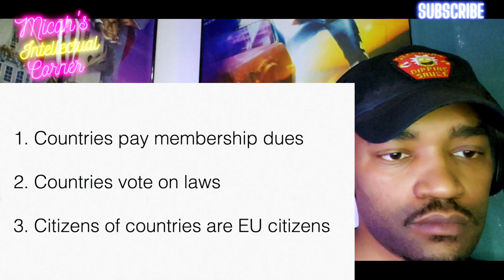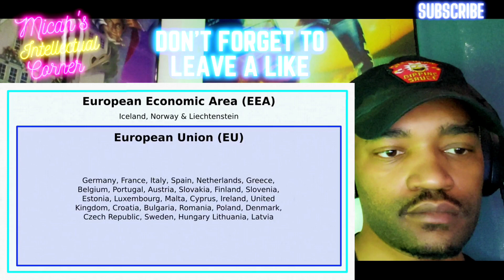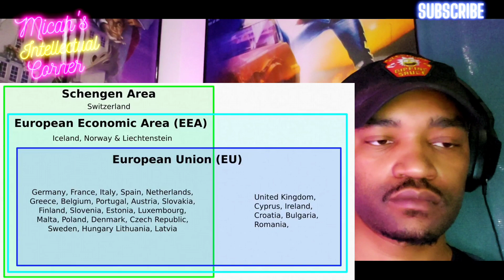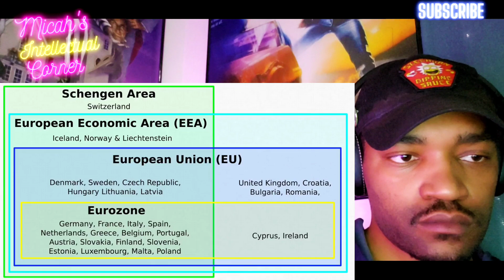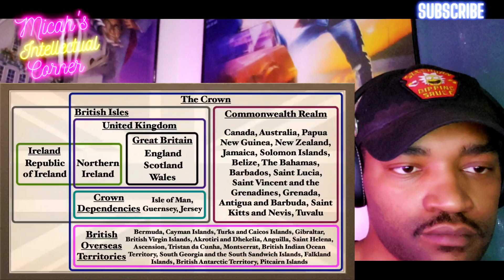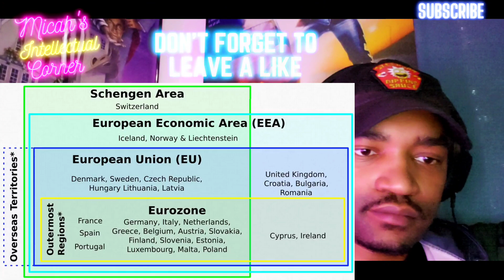Army Veteran Reacts to-The European Union Explained*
Hey everyone in today's reaction video we're going to react to The European Union Explained* by CGP Grey and as always we'll be pausing to add our own commentary and facts.